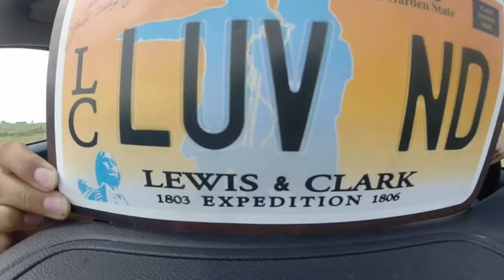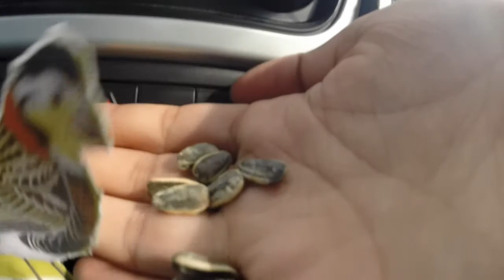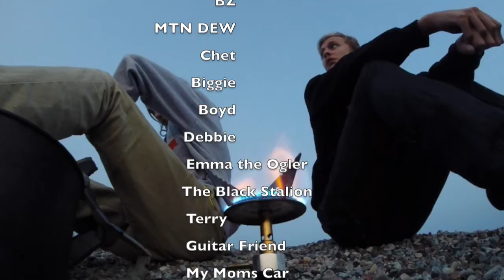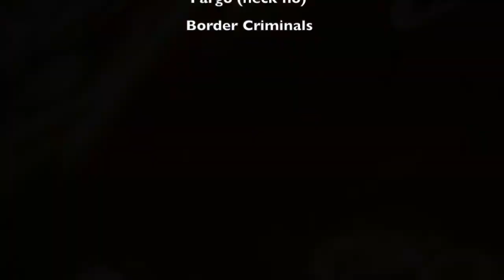The Voyagers Route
Over 5000 km in 5 days. An adventure from this past summer. The Voyagers Route